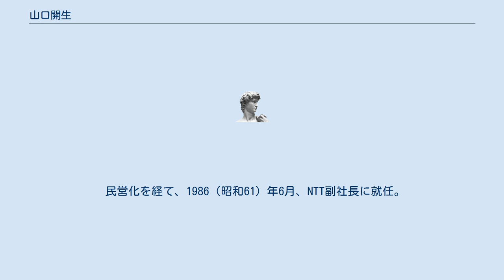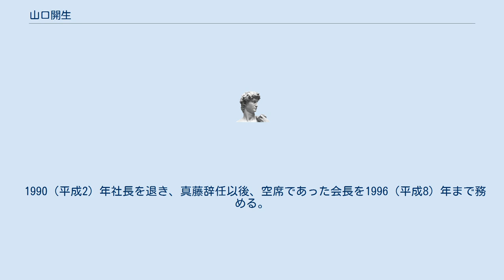山口開生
山口 開生（やまぐち はるお、1925年6月8日 - 2008年12月30日）は、日本の実業家。
第2代日本電信電話株式会社(NTT)代表取締役社長。
同社元会長。
 京都府出身。
東京大学第二工学部卒業後、1948（昭和23）年 逓信省に入省。
電気通信省を経て、日本電信電話公社。
建設局長、施設局長、技師長等を歴任。
 戦災によって壊滅状態にあった電話網の普及や、電話の即時化等に貢献した。
また、日米貿易摩擦の問題が浮彫りになった1980年代には、独自の資材調達方法を確立し問題解消した。
 民営化を経て、1986（昭和61）年6月、NTT副社長に就任。
1988（昭和63）年6月、第3回定時株主総会において、第2代日本電信電話株式会社社長に就任した。
 社長在任中に、電電公社最後の総裁であり、前社長で当時のNTT会長職にあった真藤恒がリクルート事件発覚によって辞任した。
真藤は、民営化したNTTの看板的存在であったため、山口は、その後の社内の建て直しに尽力した。
「企業理念」「21世紀のサービスビジョン」「中期経営計画」を作成し、サービスの高度化と経営基盤確立の方向を示した。
 1990（平成2）年社長を退き、真藤辞任以後、空席であった会長を1996（平成8）年まで務める。
 2008年12月30日死去。